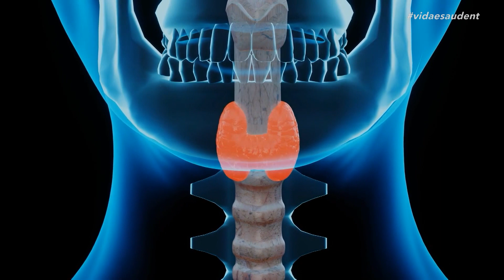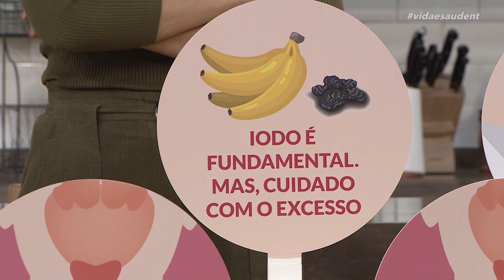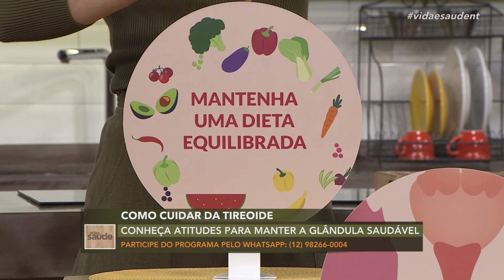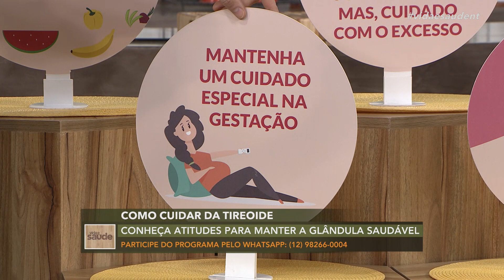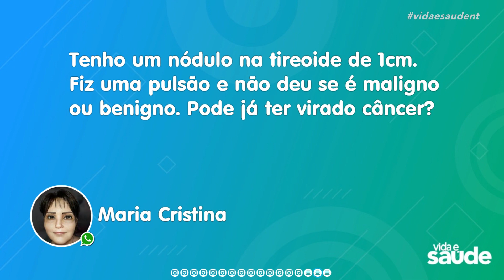Como cuidar da tireoide - Parte 2 (25/06/21)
Ela está no centro de tudo. Ajuda a regular o peso, o humor, o trânsito intestinal e até os batimentos do coração. Localizada no pescoço, a tireoide produz hormônios que administram diversas engrenagens do organismo. Se trabalha lenta ou acelerada demais, podemos padecer literalmente das unhas dos pés aos fios da cabeça. A diversidade e a inespecificidade dos sintomas dificultam o diagnóstico, e mesmo acertar e seguir o tratamento não é algo tão simples. Até 40% dos brasileiros com hipotireoidismo, o distúrbio na glândula mais prevalente, não estão com um controle adequado, segundo dados apresentados no último Encontro Brasileiro de Tireoide. Por isso, vamos conversar hoje com a endocrinologista Dra. Ellen Agapito, do Hospital Adventista de Manaus.

Exibido na TV Novo Tempo de segunda a sexta às 16:00.